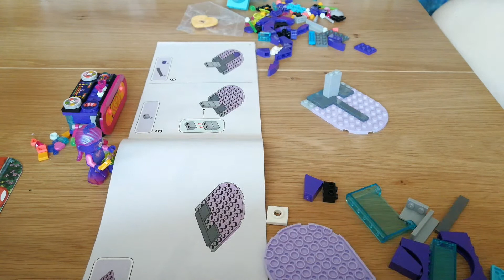LEGO 41250 Party am Techno Riff Trolls World Tour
Erstellt mit Stop Motion Studio von Carmens Bücherkabinett